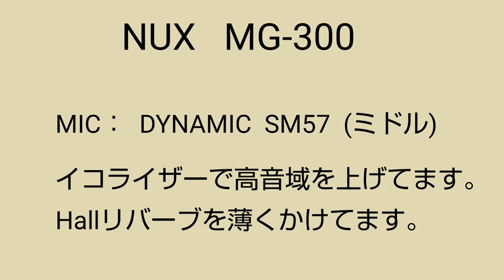VALETON GP-100／NUX MG-300 アンプシミュレーター 比較 ❮Mesa/boogie Dual Rectifier❯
VALETON  GP-100とNUX  MG-300のアンプシミュレーター弾き比べです。

シミュレート・タイプ
     ❮Mesa/boogie  Dual Rectifier❯